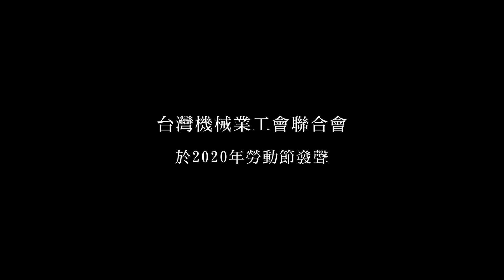2020_勞動節系列影片#勞動萬歲 機聯工會/MOL_Labor day_TAMI